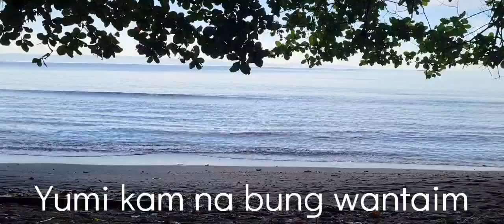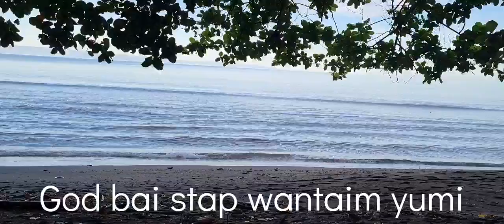Welcome song for visitors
Live recording at Tabar Island 🏝